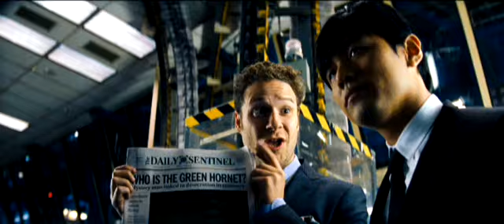The Green Hornet - Trailer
Trailer zu THE GREEN HORNET - Kinostart: 13. Januar 2011
Mit Seth Rogen . Jay Chou . Cameron Diaz . Tom Wilkinson u.a.